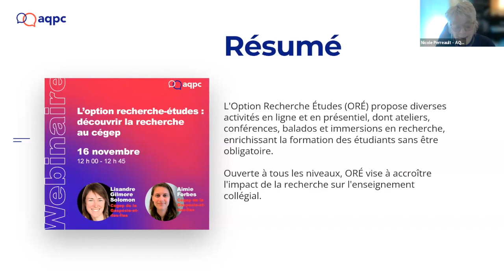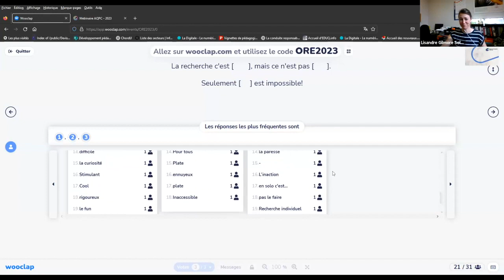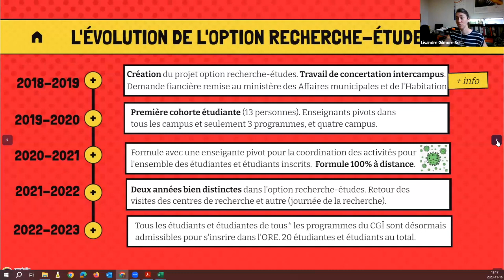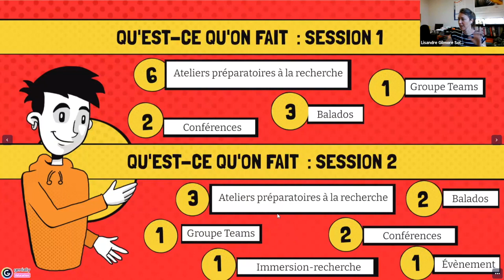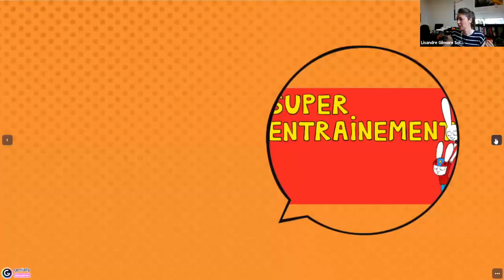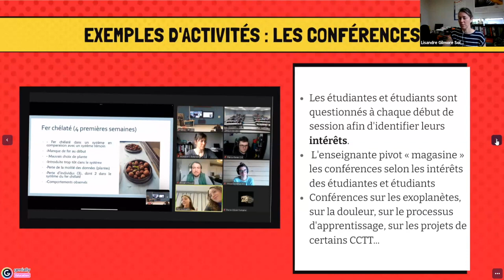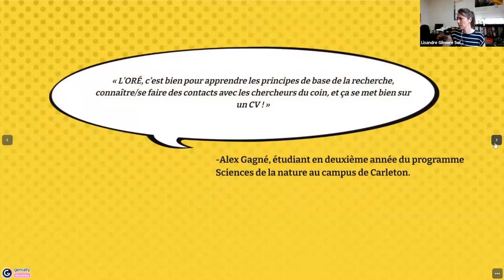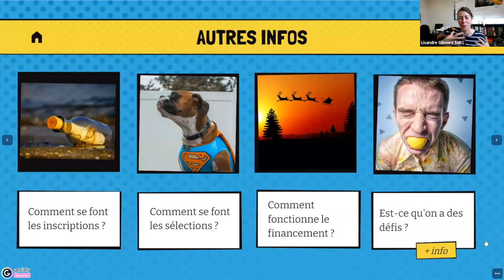The Research Studies Option Discovering Research at CEGEP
The Research-Studies Option (Option Recherche Etudes, ORÉ) is the result of an intercampus collaboration and a pilot project led by the Cégep de la Gaspésie et des Îles in 2018. This study option offers a multitude of distance and in-person activities, such as preparatory research workshops, conferences, podcasts on different themes, and research immersions. The ORÉ complements students' programs but is not part of their academic curriculum. It is aimed at students with an interest in research, regardless of their level of study. One of the objectives of this study option is to increase the impact of research on college education.